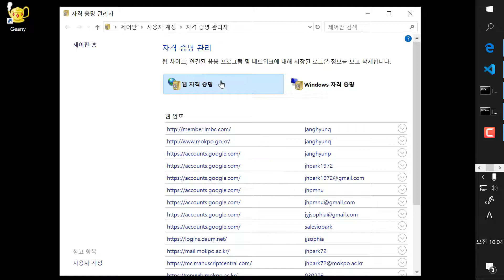github 접속 아이디 바꾸기 (윈도우10)